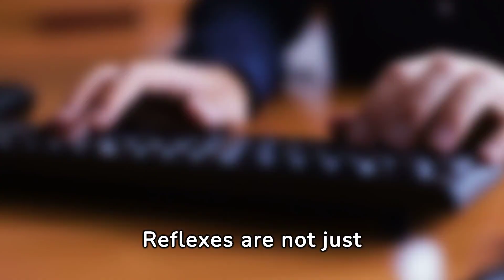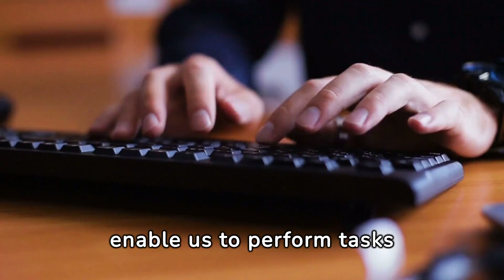The Astonishing Speed of Reflexes: Instant and Automatic Reactions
Prepare to be amazed by the remarkable world of reflexes, where the human body showcases its incredible ability to react with lightning-fast precision. In this captivating video, we dive into the science behind reflex actions, exploring how our bodies respond instantaneously to stimuli in the environment.

Reflexes are the body's automatic response to certain stimuli, allowing us to react quickly to potential dangers and navigate our surroundings with agility and efficiency. From the classic knee-jerk reflex to the blink of an eye, reflex actions demonstrate the astonishing speed and precision of the human nervous system.

Join us as we unravel the mysteries of reflex arcs, the neural pathways that enable rapid communication between sensory receptors and motor neurons. Discover how reflexes are coordinated by the spinal cord and brainstem, bypassing conscious thought to produce lightning-fast reactions.

But reflexes aren't just about survival—they're also a testament to the incredible complexity of the human body. We'll explore the different types of reflexes, from simple spinal reflexes to more complex learned responses, and discuss how they contribute to our overall health and well-being.

Whether you're a curious observer or a seasoned scientist, this video offers a fascinating glimpse into the world of reflexes and the astonishing speed of our body's automatic reactions. Get ready to be inspired by the incredible capabilities of the human nervous system!